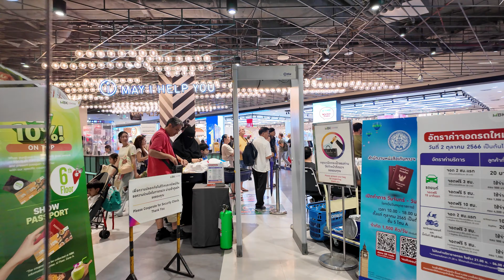BANGKOK VLOG DAY 3, JULY 2024 | Chatuchak Market & MBK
Diz isss Day 3 guys! Chatuchak Market & MBK. Untuk yang sudah pernah pergi ke Bangkok, pasti kamu mau datang sini lagi kan? This is one of the largest open air market in Thailand nda silap. Ndatau berapa ribu kedai ada di sini ni. Pokoknya shop til you droppp